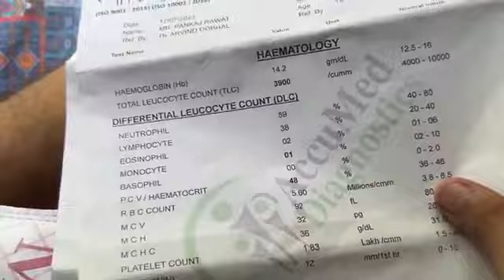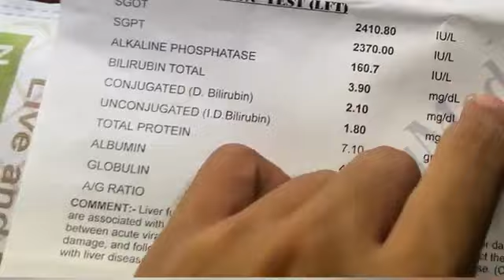Marte marte bachgya😱❌||Almost Dead💀 newultravlogs for mtmotovlogs jungkook dance viral viralvideo 🔥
Elvish Yadav Ne Kiya Systum Hang Ft. Love Kataria & Anoop Chahal | RealTalk S02 Ep. 42

Kanguva - Glimpse | Suriya Disha Patani | Devi Sri Prasad | Siva | Studio Green | UV Creations ulira
Zila Gurgaon | Episode 3 || Elvish Yadav || Half Engineer

vlog vlogger Hindi video, Family, Hindi web serie

In This Episode we have Elvish Yadav's Team and here we discuss his Big Boss OTT season  2 journey. Love kataria and Anoop Chahal share their personal thoughts on the fights, tasks and the journey going on inside and they also share their opinions about Fukraa Insaan And Other Playe

PRODUCED BY- RealHIT
DIRECTOR -Team Realhit
DOP - Deep Sharma
Edit- Faizal,Sunny,Vicky, Sahil & Team RealHit

About:
Content repurposed from India’s 1st and Biggest Tri-Host Podcast channel, the Realtalk channel offers short-form snack-able content that will help you fulfill your curious minds with insights into every industry through informative yet entertaining content.

From entertainment to science, there is something for everyone on this channel. The candid nature of interviewing guests and the non-biased questions from the hosts are something

Written By - Manish Sharma
Shot and edited by : Manish Manral